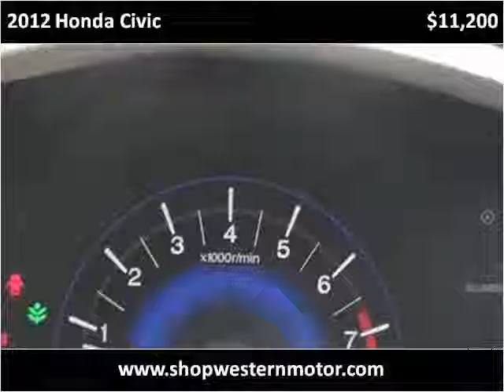2012 Honda Civic Used Cars Garden City KS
This 2012 Honda Civic is available from Western Motor Buick / GMC .